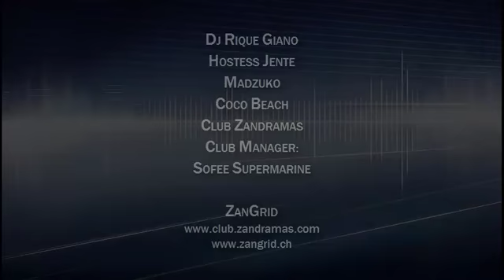clubzandramas party at coco beach February 2015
PARTY TIME with DJ Rique Giano and Hostess Jente Madzuko and the AMAZING community only on ZANGRID.

Attribution

All Of The World
by Alex
featuring Snowflake

CC Attribution Noncommercial (3.0)